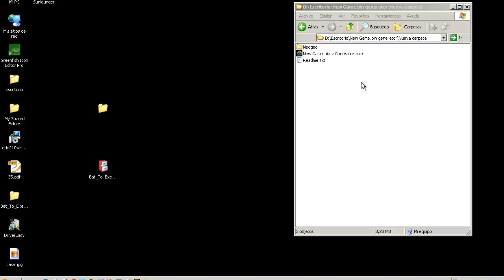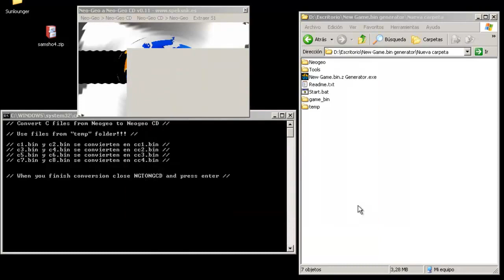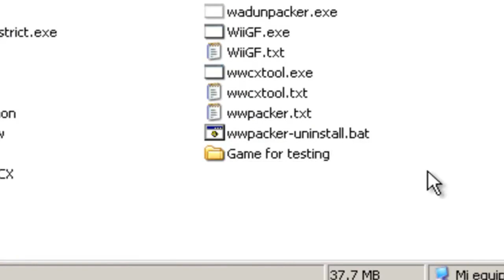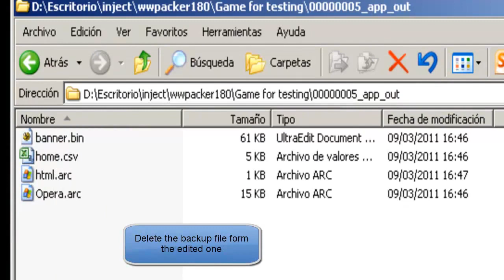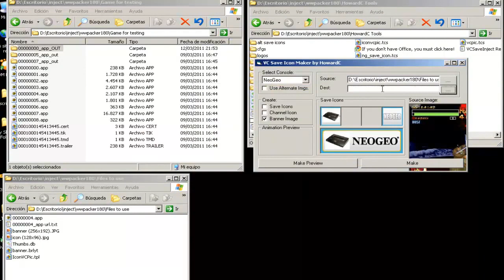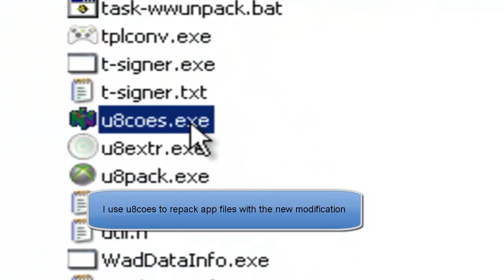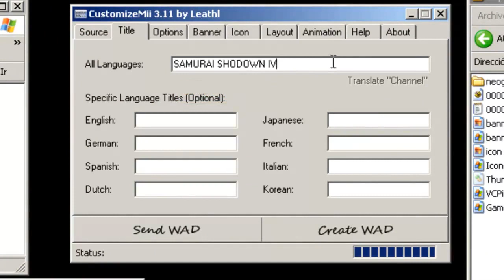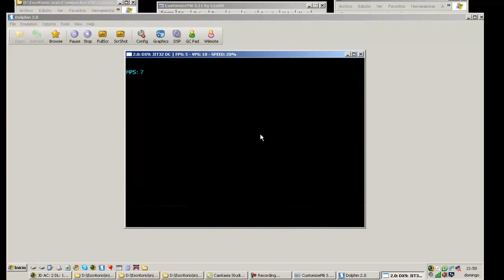Neogeo inject tutorial for new VC games compression (reupload from SrCorsario de la Noche)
Reuploaded from sr_corsario's YouTube channel (SrCorsario de la Noche).

Before start injecting, you MUST have the tools pack for inject NEOGEO games as Wii VC games that you can download it here: (thanks to sr_corsario for providing me this pack, I reuploaded it)

NOTE: Sorry if I removed all the audio of the video, because if I reupload the video with all the audio that included, YouTube will put me a strike to my channel because I upload content that has copyrighted material (ex. music, audio, etc.).

This video shows how you can make a new game.bin.z file from a NEOGEO game for inject into the new Wii VC (Virtual Console) NeoGeo games, that now uses game.bin.z files (they're now compressed) instead of simply game.bin files.

IMPORTANT: You can inject NEOGEO games that have a maxium of 52 MB (megabytes) of space. If you try to inject a NEOGEO game that is more than 52 MB, when you see on your Wii, the game WON'T LOAD.